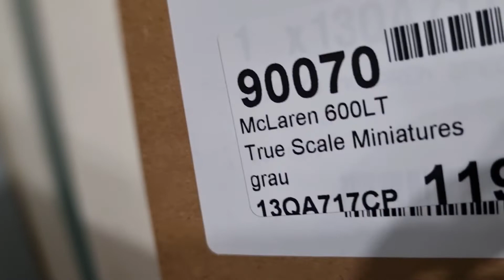UNBOXING OF 1/18 McLAREN 600LT SPIDER(2019) TRUE SCALE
WITH SHOWCASE
RESIN MODEL